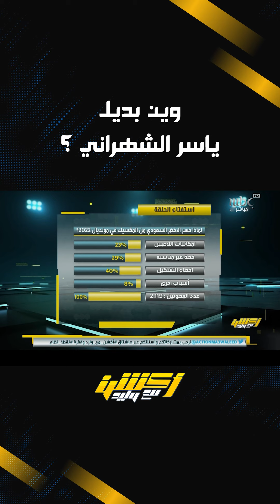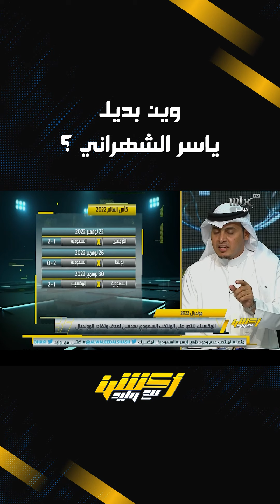وين بديل ياسر الشهراني ؟.